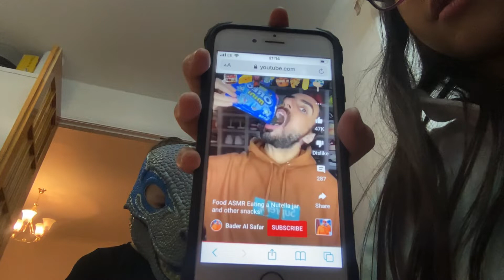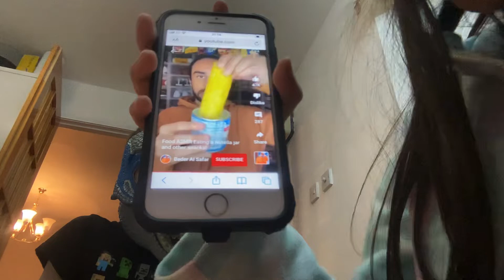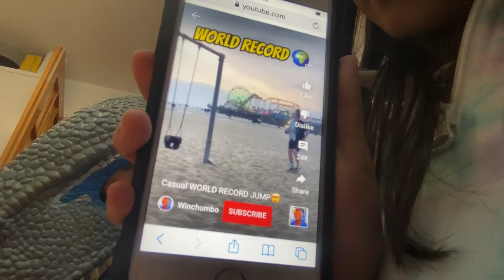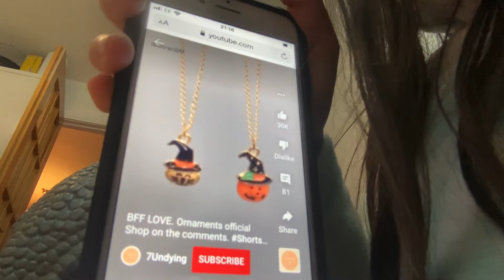Dino reacts episode 1